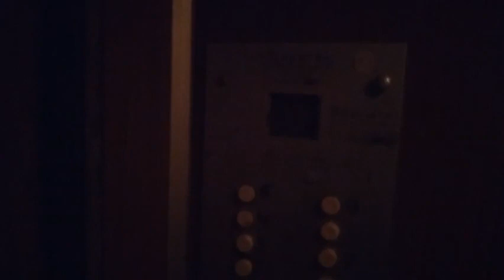Лагучее видео! Лифт 320 кг, 0,71 м/с, КМЗ-1984 г (@ г. Орехово-Зуево, проезд Галочкина, 6, под-2)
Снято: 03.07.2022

Информация

• марка: КМЗ
• тип: пассажирский
• грузоподъёмность: 320 кг
• скорость: 1 м/с
• количество остановок: 9
• станция: релейная
• изготовлен: 1984 г
• установлен: 1985 г
• списан: 2022 г
• текущее состояние: утилизирован, заменён на ЩЛЗ!